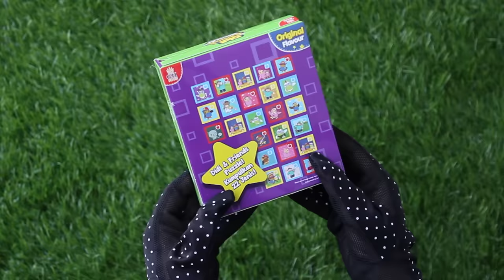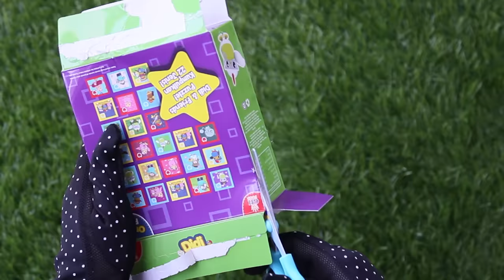Didi & Friends | Biskut Didi & Friends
Siapa dah pernah rasa biskut Didi & Friends? Kalau belum, jom beli hari ini. Rasa biskut ni sedap tau!

Biskut ni ada 3 jenis :
Coklat
Cheese
Original

Anda boleh dapatkan biskut Didi & Friends di senarai kedai/pasaraya di bawah :
- Pasaraya CS (Puchong, Hulu Langat, Bangi Avenue, Kajang, Persiaran Tun Perak)
- TF Value Mart
- Family Store (Negeri Sembilan)
- Pasaraya HERO (Seluruh Malaysia)
- Eco-Shop
- Super Cowboy
- Pasaraya EMart (Sarawak)
- Pasaraya Billion
- Pasaraya Pantai Timur
- Pasaraya Econjaya
- Pasaraya Nirwana
- Pasaraya Longwan
- Pasaraya Gmart
- Pasaraya Mas Lee
- Pasaraya Emart (East Malaysia)

Jom dapatkan hari ni. Hora Horey!